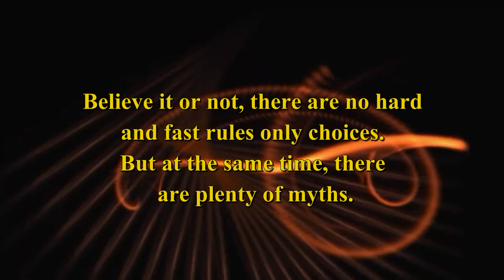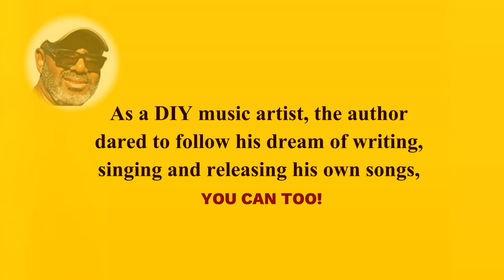Book Trailer 📚 How to Write and Sing Your Own Song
Songwriting guide | How to write and sing your own song.
The must-have guide on songwriting and vocals for DIY music artists, indie music producers and aspiring singers.

If you are determined to succeed as a songwriter then this concise songwriting guide is for you.